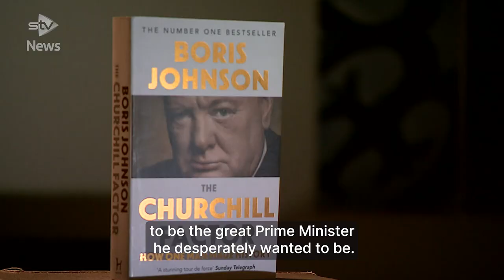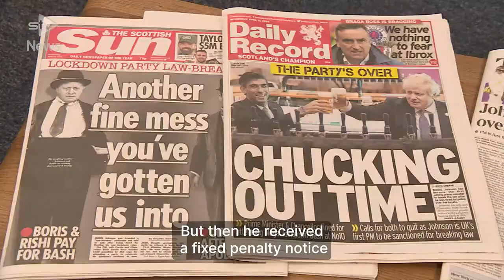The highs and lows of Boris Johnson's time as Prime Minister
Boris Johnson is set to quit as Prime Minister - STV Political Correspondent Colin Mackay looks back at his reign.